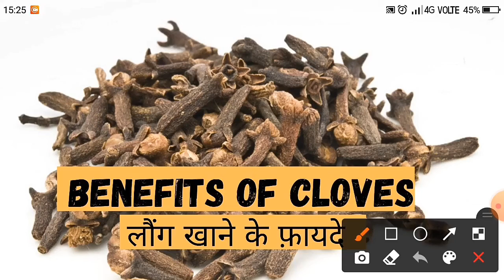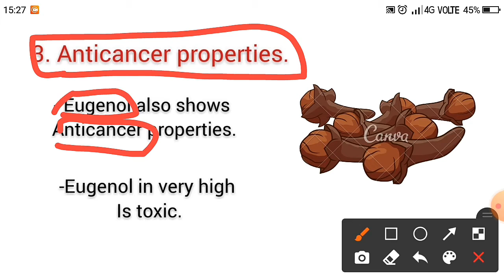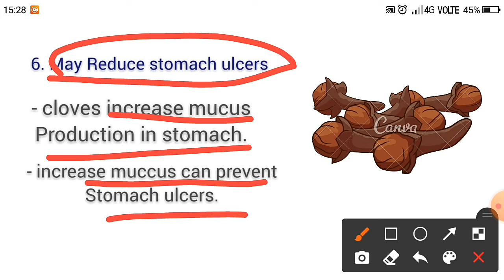Health benefits of cloves (Laung) | लौंग खाने से होते है यह जबरदस्त फ़ायदे